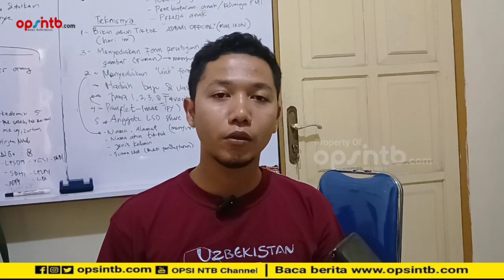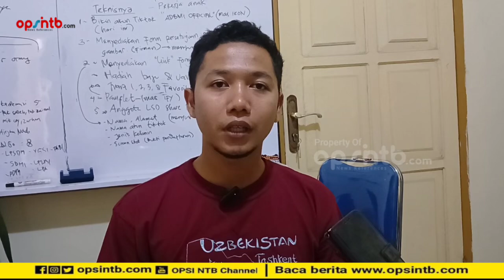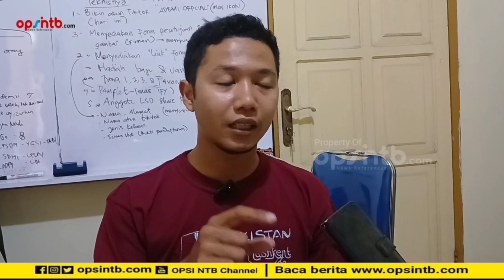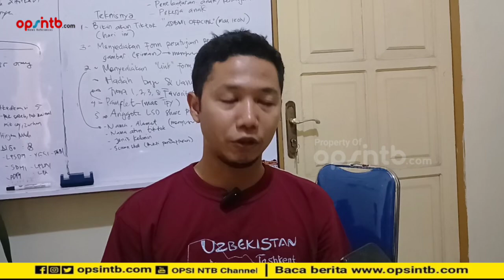Gagal berangkat ke Arab Saudi, CPMI minta uang kembali